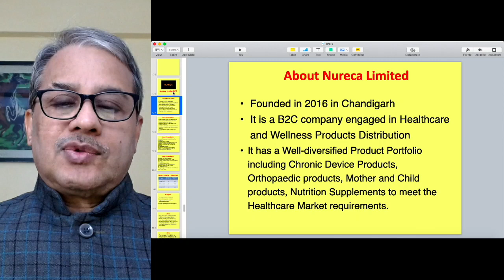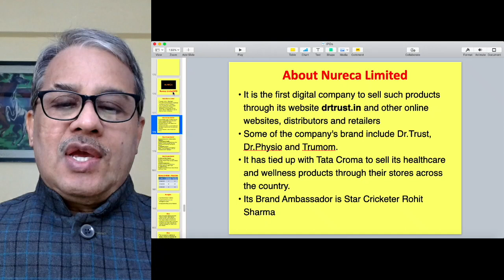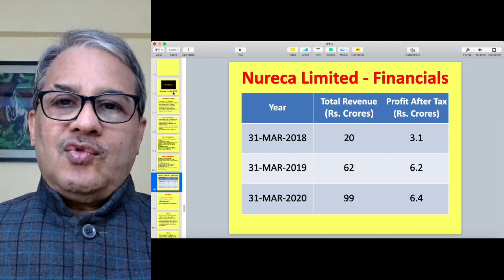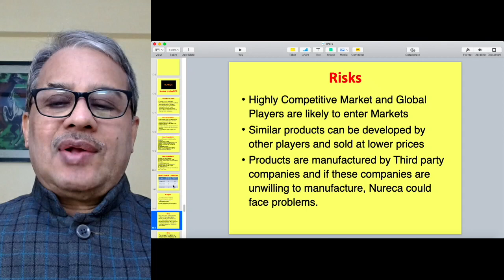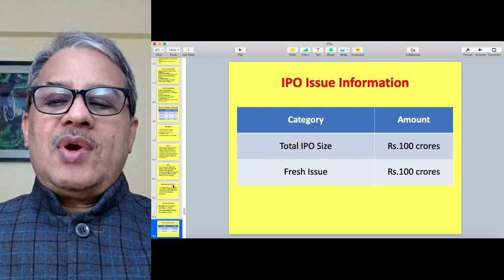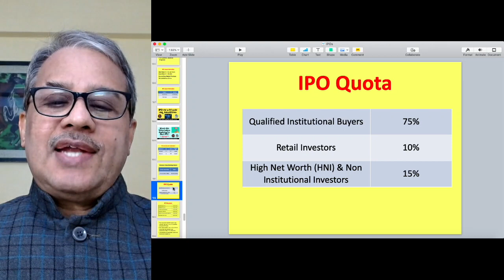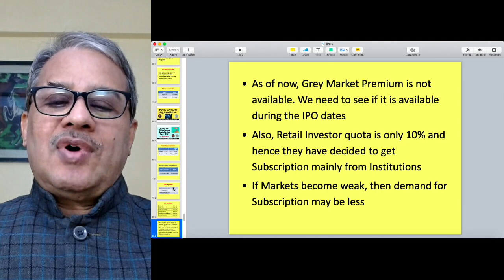Nureca IPO (15 Feb) - Is it Worth Investing ? | Dr.Bharath Chandra & Mr.Rohan Chandra